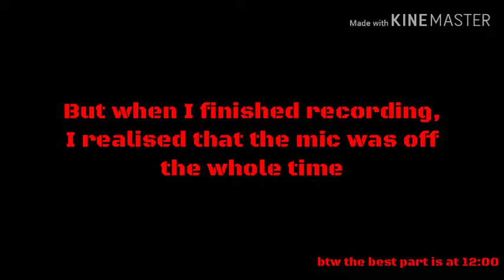I won my first game in 2019! |PUBG Mobile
Skip to 12:00 for the best part.
This video was mostly filler because there wasnt that much action...

Credits:

Video Editing Software:
KineMaster

Screen Recording Software:
Omlet Arcade

Gameplay Songs: Creo Sphere
Creo - Dimension
Maganeko - Space Magic
Teminite -Ascent